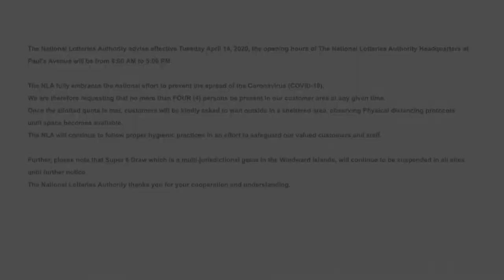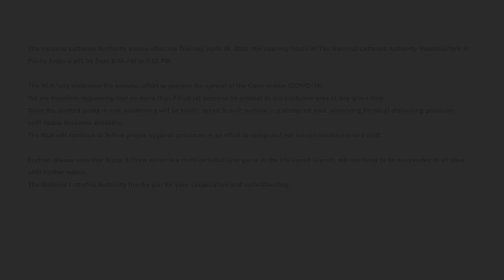The NLA SVG 3D & PLAY 4 NIGHT DRAWS WEDNESDAY 8TH APRIL 2020 1